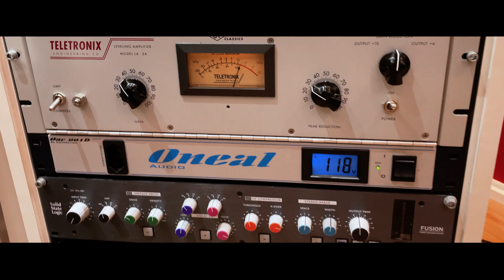MC Jordan - Acredite em Dias Melhores - (Prod. DJ Rhuivo)